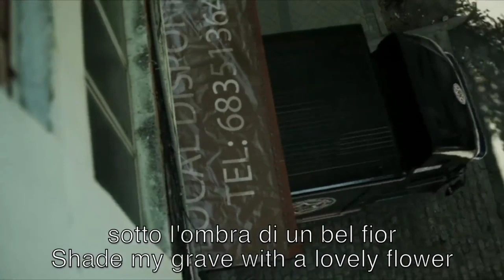Money heist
Money heist fan made